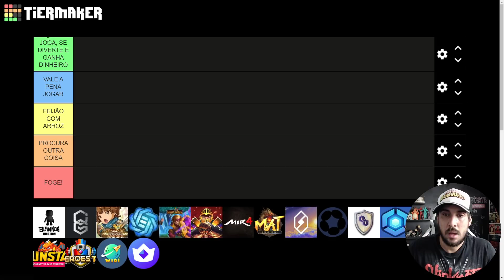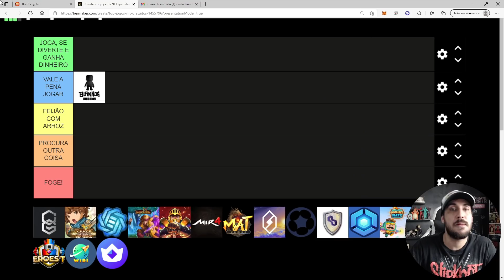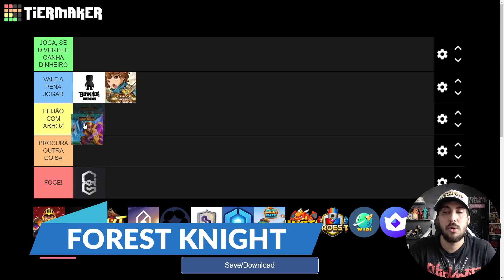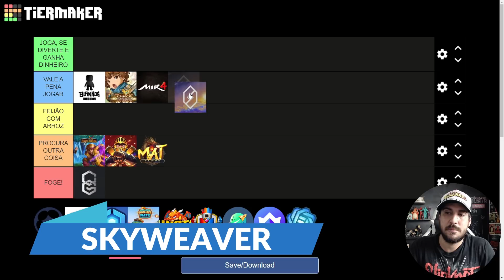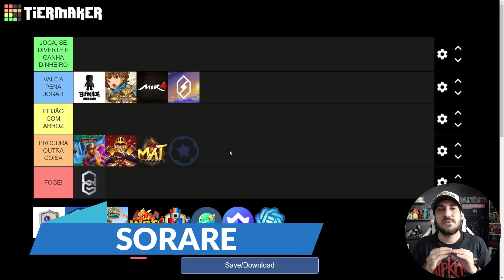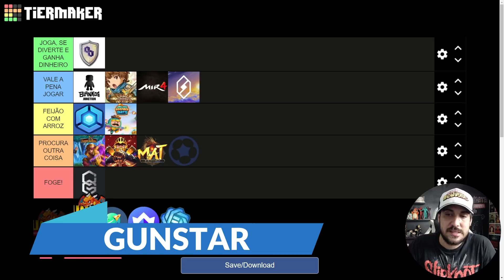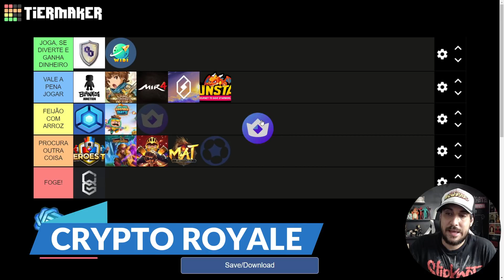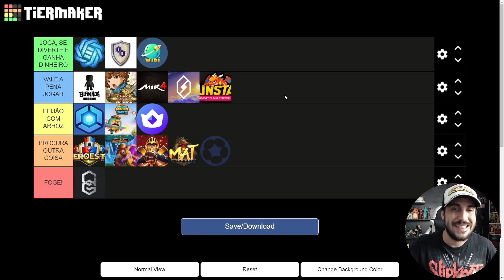TOP 17 JOGOS NFT GRATUITOS PARA COMEÇAR A JOGAR HOJE! ATUALIZAÇÃO FEVEREIRO/22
Hoje trago a lista atualizada de fevereiro com o top jogos NFT gratuitos do momento, muitas opções para você que está procurando um jogo NFT gratuito para jogar e ganhar dinheiro, muitos títulos mudaram suas posições em relação ao último vídeo e novos foram acrescentados, então fique de olho por que este vídeo pode ajudar você a encontrar um jogo NFT totalmente grátis.

Então, se está a procura de entrar neste universo de cripto jogos e não sabe por onde, talvez este possa ser o vídeo ideal para você!

Anderson Valadares
0:00 Introdução
0:50 Critérios
1:27 Blankos
2:37 Chainguardians
2:47 Crazy Defense Heroes
3:32 Forest Knight
4:08 League of Kingdons
4:36 MIR4
5:19 My master War
5:41 Skyweaver
6:57 Sorare
7:57 Gunfire Hero
8:42 Thetan Arena
9:28 Boomber Party
10:04 Gunstar
11:02 HeroesTD
11:38 Widiland
12:48 Crypto Royale
13:53 Gods Unchained
14:41 Considerações finais